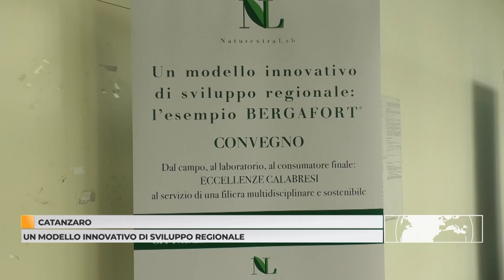Tg 21 febbraio 2024